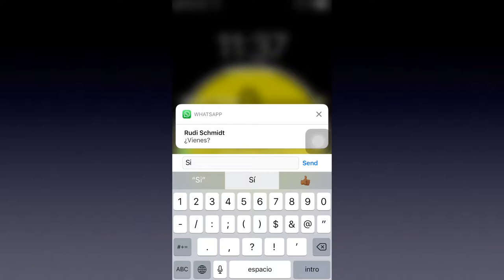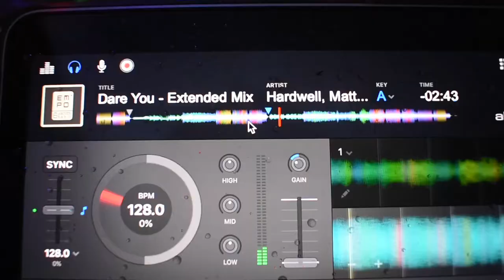"Dare You" - Hardwell Miguel Ángel Munguía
Proyecto del parcial final
Expresión digital
Miguel Ángel Munguía